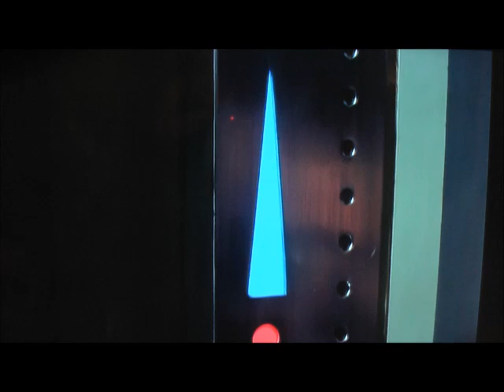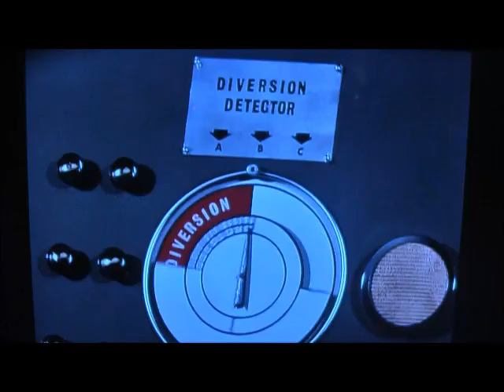Tb edge of impact part 8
Red arrow is head to right into the tower, those guys better hurry!